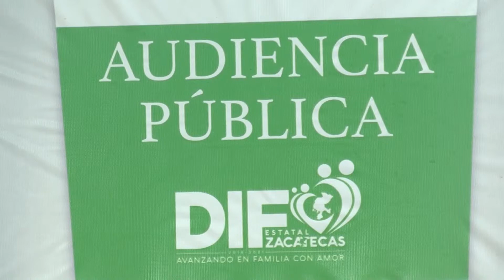Atiende Dif estatal a ciudadanía mediante audiencias itinerantes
Mediante audiencias publicas itinerantes, el Sistema Estatal DIF brinda servicio a la ciudadanía en general, así lo dio a conocer la directora, Yadira Sánchez Galván.